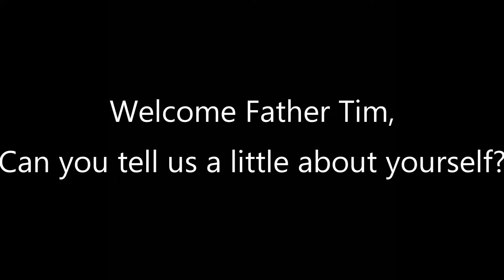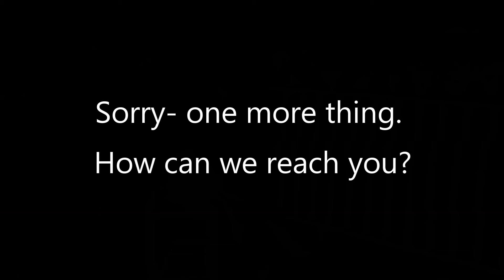Meet Father Tim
Spend a few moments with Father Timothy Graff, the Temporary Administrator for St. Catharine Parish.